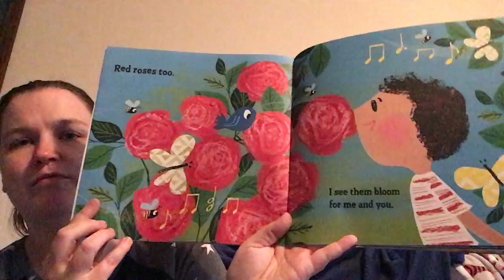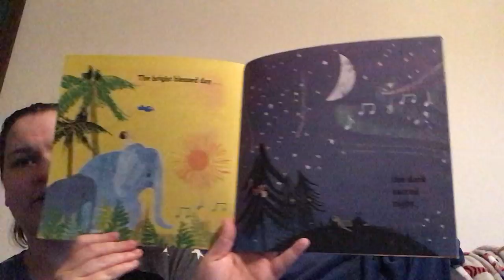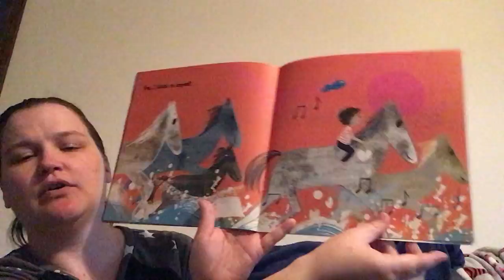Rome EHS G